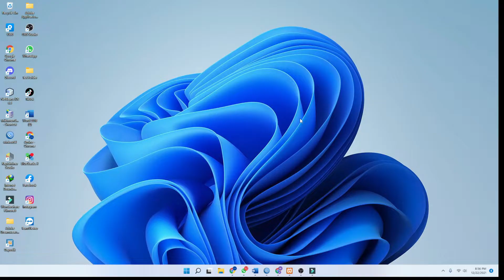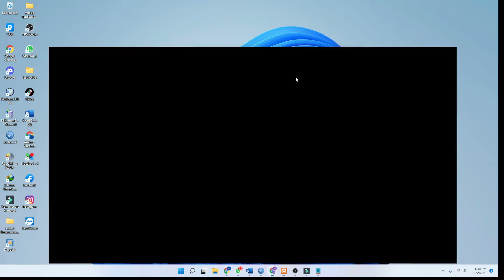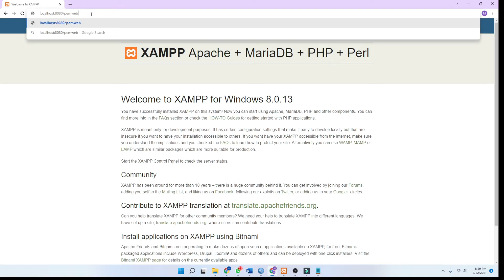Cara Mengatasi Localhost Tidak Bisa Terbuka Padahal Apache Sudah Running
di Video ini akan saya bahas Terkait Cara Mengatasi Localhost Tidak Bisa Terbuka Padahal Apache Sudah Running